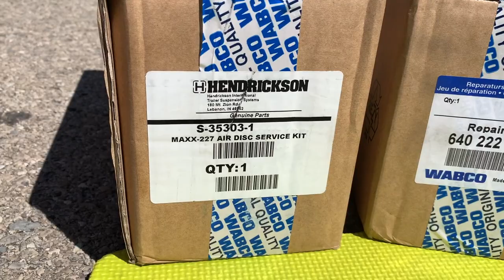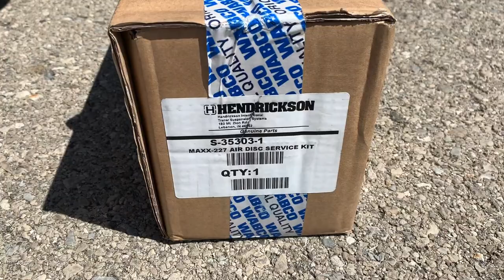Car carrier ✅ WOW 😳 unboxing Brake Pads kit 🆘⚠️🅿️ MAXX22T Hendrickson - Wabco Cottrell trailer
Car carrier - Brake Pads Kit - MAXX22T  Hendrickson - Wabco

This is the Brake Pads Kit for my trailer, one set per axel.
Here is the Hendrickson parts#:  S-35303-1
and here is Wabco parts#: 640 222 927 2

In the next Codrin video, my friend Alex and I will show you our way to change them: